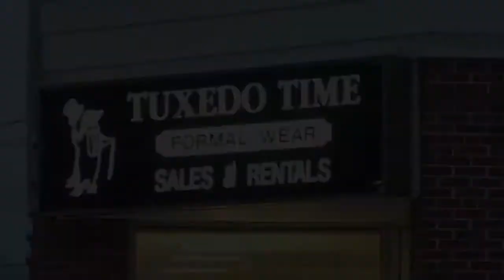Tuxedo Time Formalwear | Braintree, MA | Tuxedo Rentals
Need formal wear for a formal occassion? Tuxedo Time in Braintree, Massachusetts, will go all out to make your wedding, prom, corporate event, or other special occasion a memorable day. With over 2,000 tuxedos in stock they service everyone -- short, tall, trendy, classic -- and are expert at last-minute rentals and changes. Stop by one of their locations and let their expert staff give you the personalized service you deserve.